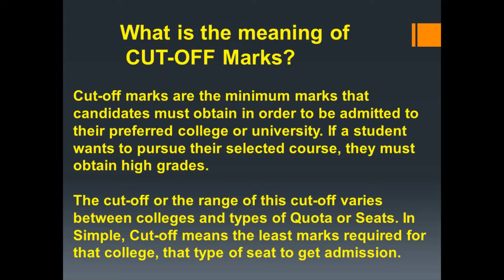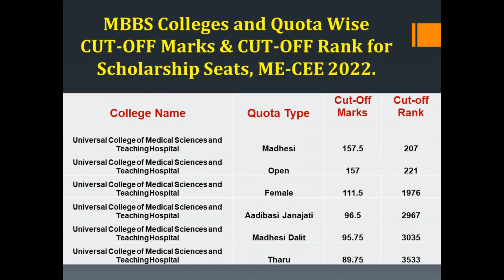MBBS CUT OFF Marks for Scholarship Seats, All Colleges - All Quota Seats, ME-CEE 2022 Entrance Exam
CUT OFF Marks for MBBS Scholarship Seats, All Colleges - All Quota Seats based on ME-CEE Entrance Exam 2022.
Cut-off marks are the minimum marks that candidates must obtain in order to be admitted to their preferred college or university. If a student wants to pursue their selected course, they must obtain high grades. The cut-off or the range of this cut-off varies between colleges and types of Quota or Seats. In Simple, Cut-off means least marks required for that college, that type of seat to get admissions.

To get More Entrance Exams Updates of ME-CEE, Agriculture, Veterinary, Forestry, Biotechnology and Fisheries you can Visit our Help For Entrance App and Website.